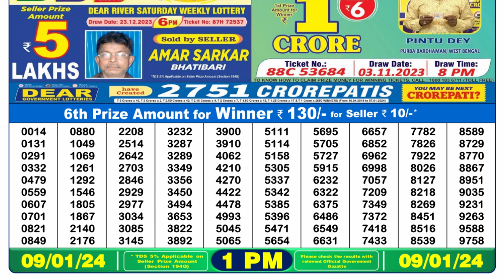🔴 Lottery Sambad Live 01:00pm 09/01/24 Morning Nagaland State Dear Lottery Result Pdf Download